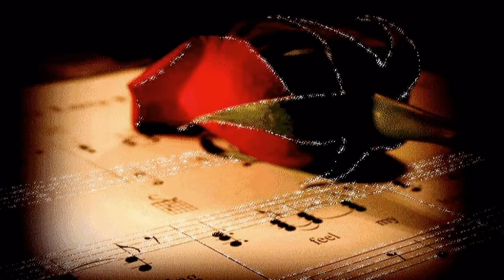HORA ENAMORADA.avi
Después de mis creaciones...De mis viajes virtuales, un video con especial significado: Pareja y, ritmo!